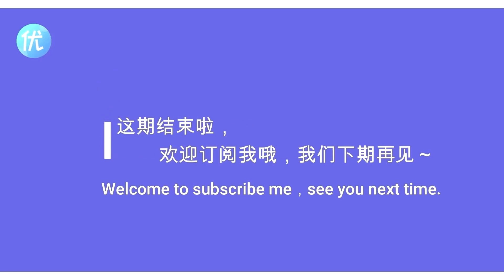龚俊、迪丽热巴、刘宇宁三位主演集体吐槽《安乐传》，迪丽热巴回应了撞脸弼马温，龚俊酒量比韩烨好